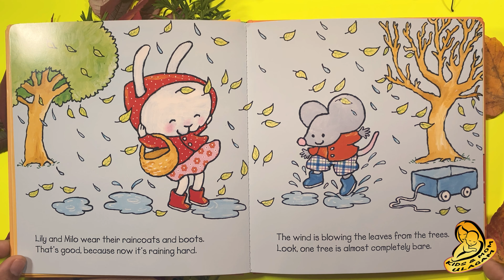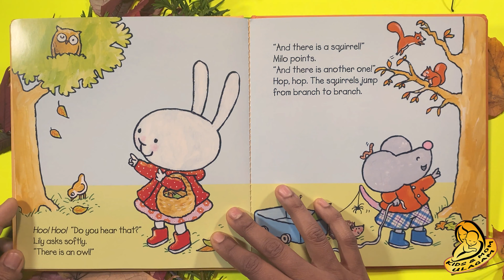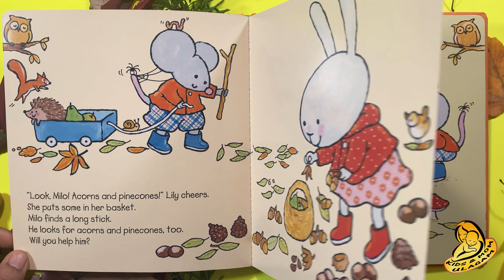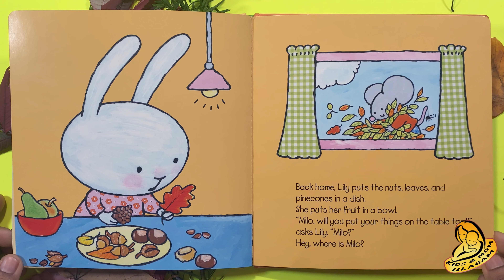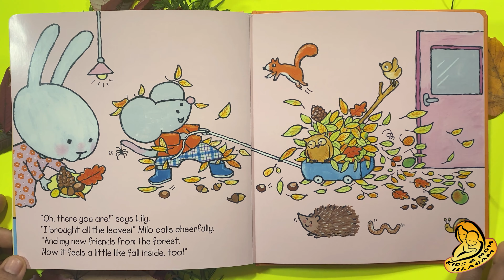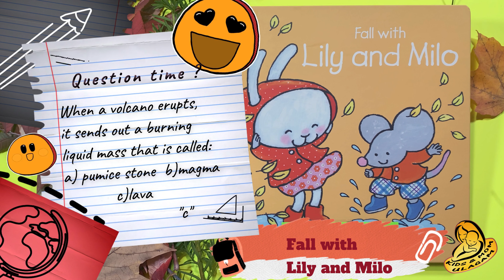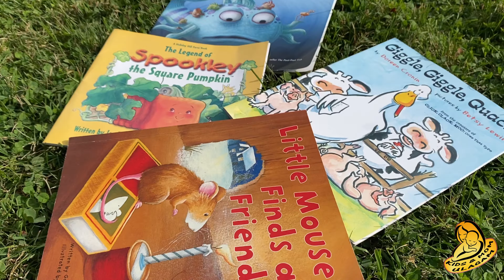📚Kids Book Read Aloud : 😊 Lily and Milo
Kids Book Read Aloud : Lily and Milo by Pauline oud
A simple, interactive story about fall,
It's fall ! Lily and Milo go outside to plant a garden. In the grass they find a beautiful egg. It's red with white stripes. And lot of interesting things to know about fall,,,,,
Author: Pauline Oud
Illustrator: Pauline Oud
Genres: Fiction

KEEP SMILING AND ENJOY YOUR DAY!